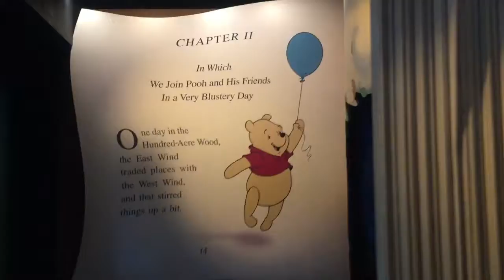Vlogmas: Kurt Russell and Advent